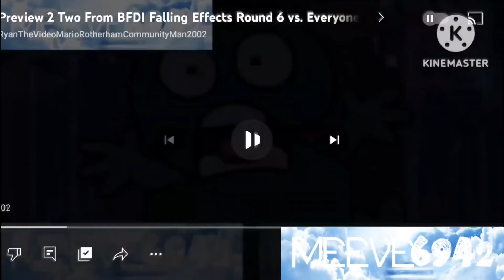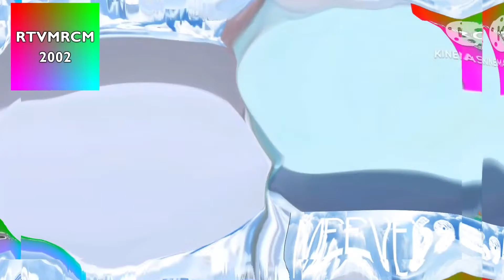Preview 2 Two From BFDI Falling Effects Round 8 vs. Everyone (8/20)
Your turn? Who's next for round 9?